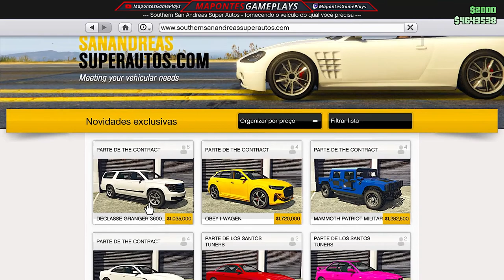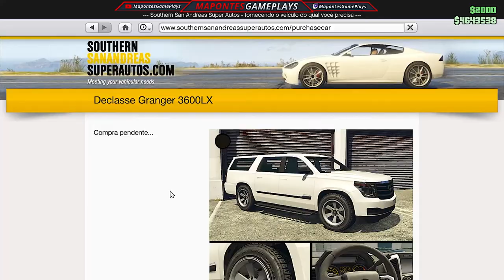DECLASSE GRANGER 3600XL VALE A PENA TESTE TUNADO E SEM TUNAGEM - GTA V ONLINE - DLC THE CONTRACT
💻MEU SETUP:
Placa Mãe: Asus, Tuf B360M-Plus Gaming
Placa de Video: NVIDIA GeForce GTX 1650 TUF GAMING
Processador: Intel(R) Core(TM) i5-9400F CPU @ 2.90GHz
Memória: 16 GB RAM HUSKY 2666
Armazenamento: SSD 480GB KINGSTON E SSD 480GB PNY
Teclado Mecanico: Redragon Vata PRO Optico
Mouse Gamer: REDRAGON NOTHOSAUR M606
Fonte: GameMax 650w GM650
Gabinete Gamer: Mid Tower RGB BOLT, Aerocool